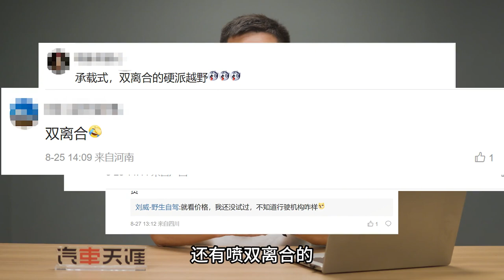嫌捷途旅行者贵？你肯定没看明白这些，现在应该没有人用价格评价车的好坏了吧。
1
✨哈嘍，大家好
車評 購車攻略 汽车天涯 请放心，我们的视频致力于传递关于汽车安全驾驶的专业知识，绝对没有任何违规行为。